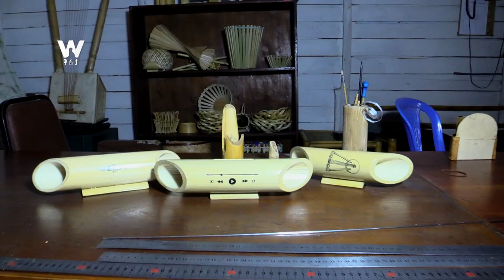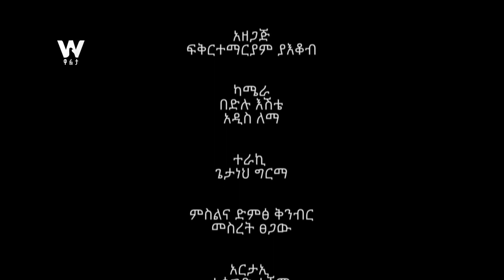ቀርከሀ ከማገዶ እስከ መዓድ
Arabic Facebook: تلفزيون والتا بالعربي Walta TV Arabic